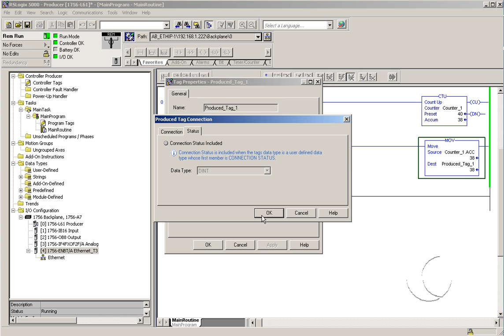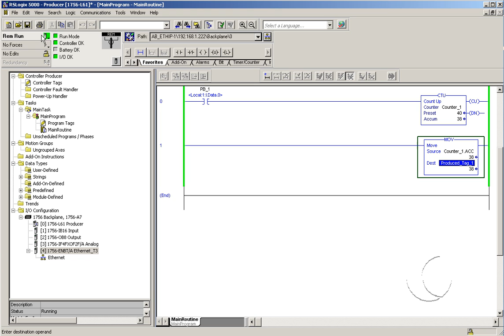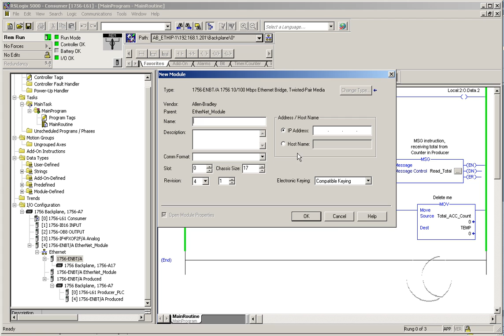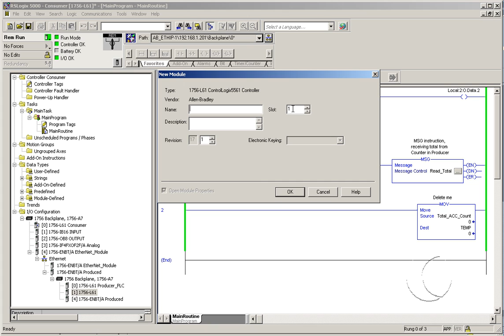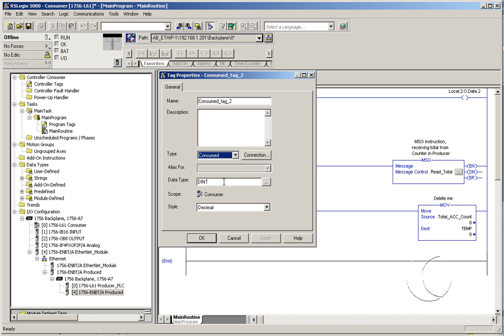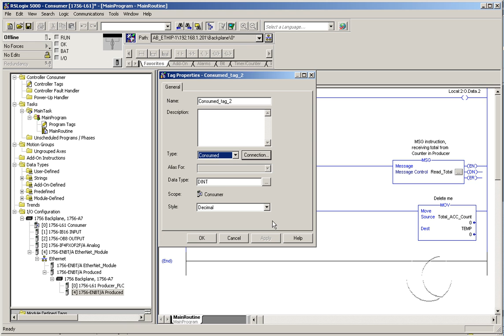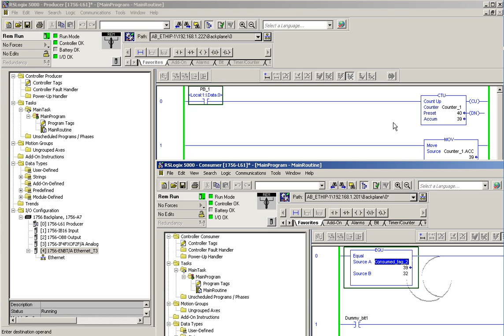How to configure a Produce and Consume Tag in RSLogix5000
This is a short video demonstrates how to set up Produce and Consume tags in a RSLogix5000 project. Version 17 of RSLogix was used. The process is similar on other versions, but some of the settings and screen will look different. Be sure that you have a valid network connection to the other processor/PLC!